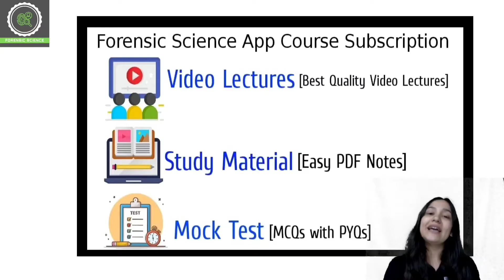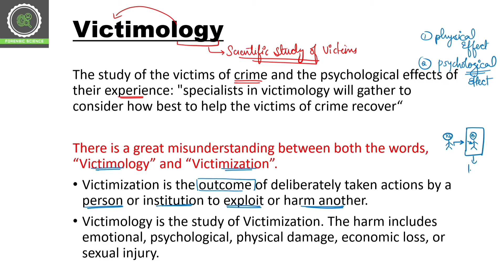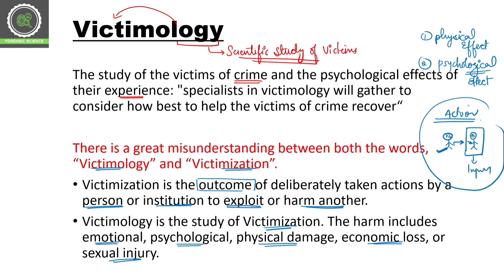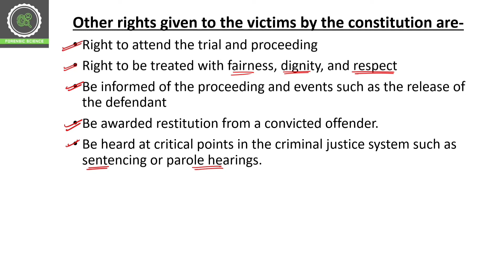Rights of Victims || Victimology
Step 2 : Sign In with you mobile number in the app
Step3 : Go to Store option
Step 4 : Check out Amazing courses, and start your preparation.